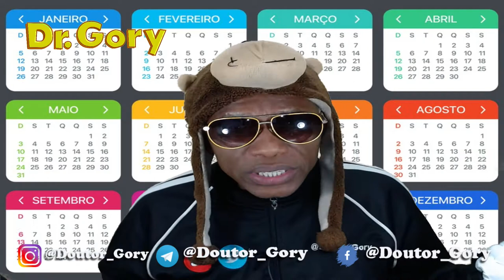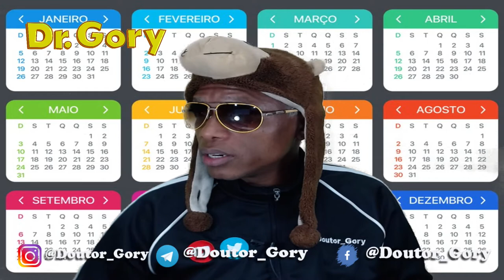Hoje é Dia do Filósofo | 16 de Agosto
Hoje dia 16 de Agosto é dia do Filósofo , e ai quais outras curiosidades desse dia 16 de Agosto você conhece? Vamos o vídeo e nele você vai saber muito mais coisas interessantes desse dia que também é o dia muito importante para mim sabia , veja o vídeo e saiba o porque.
Colabore com o Canal para mais Conteúdo:
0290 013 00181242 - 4